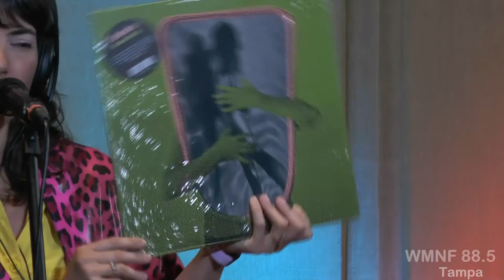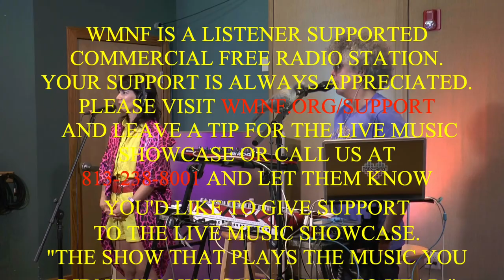WMNF Live Music Showcase: AFROBETA